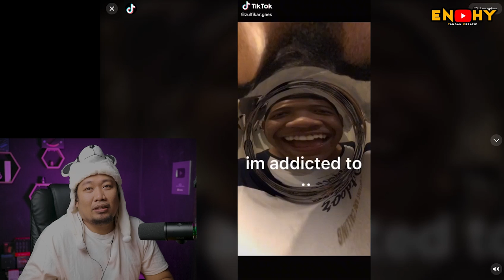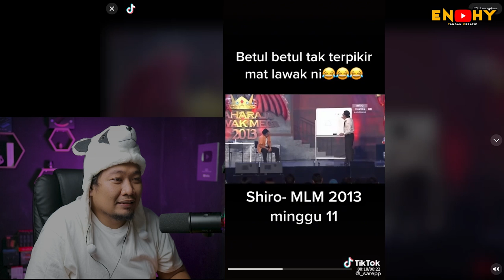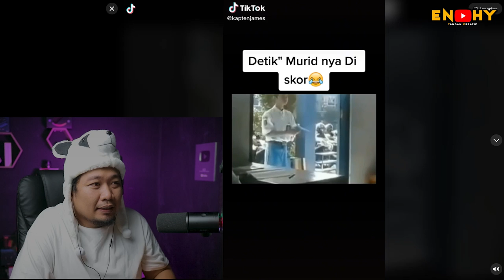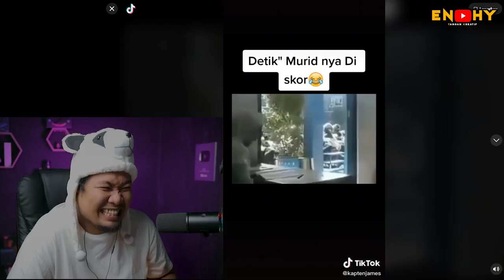ENTAH LAH 🤣 ❗️ NGAKAK + | REACTION TIK TOK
SALAM SEMUA..!!!

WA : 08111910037